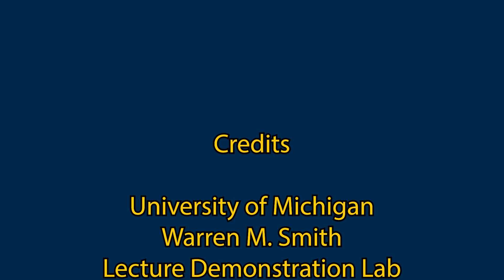3B30.50 - Helium Voice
Demonstrate the effect of inhaled helium on the voice.​